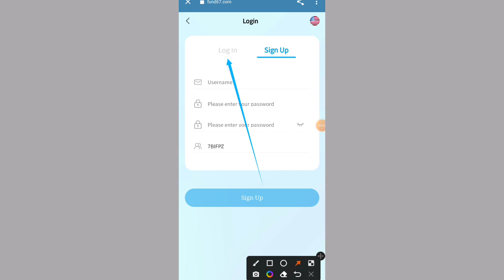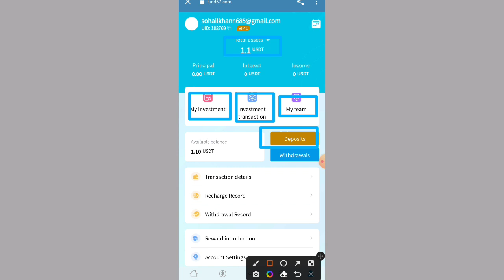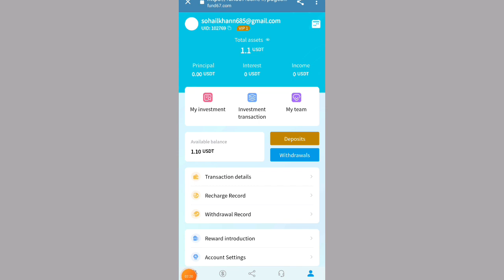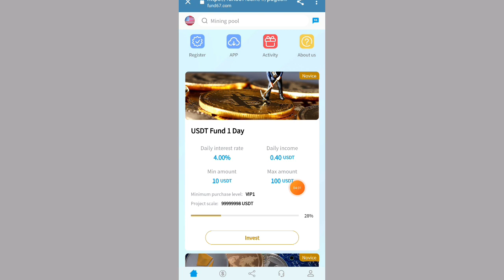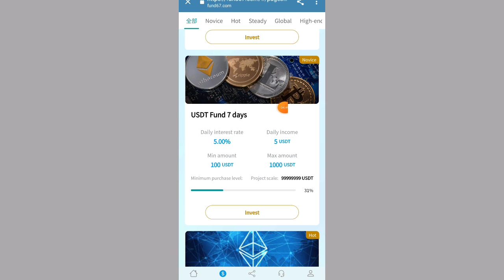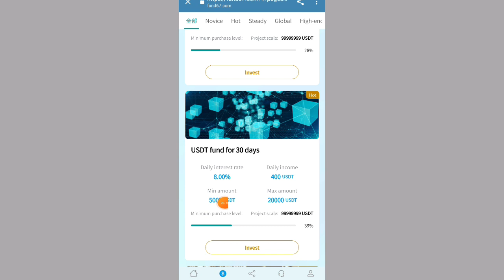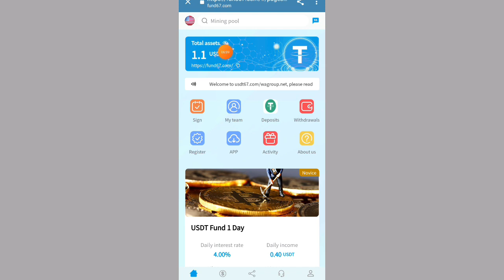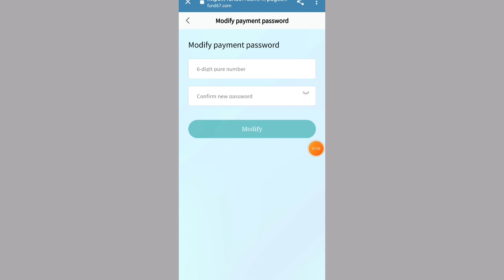Best cloud new Cloud Mining Site | USDT Mining | TRX Mining Farm | Today's New TRX Site | TRX earn